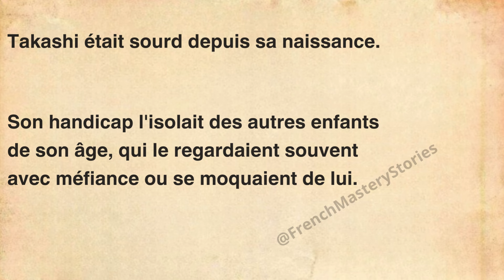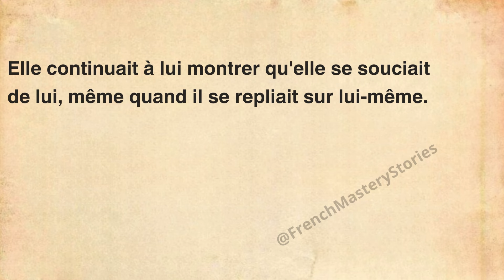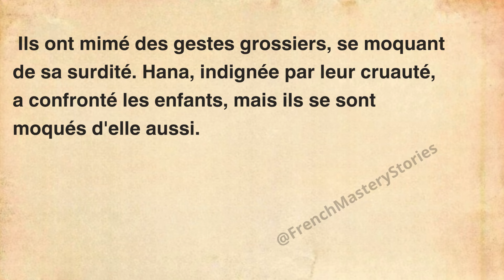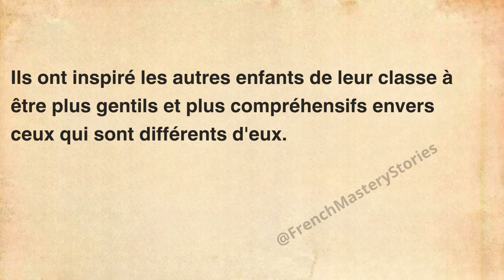French Stories for Beginners | Level Up (A 👉 B) | French Listening Skills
Learn French with Simple Story for Beginners (A1-A2) | French Stories for Beginners | Level Up (A 👉 B) | French Listening Skills

Welcome to 'French Mastery Stories,' where you can immerse yourself in the beauty of the French language through captivating stories! In each video, you'll embark on a linguistic journey filled with rich narratives, engaging characters, and meaningful dialogues designed to enhance your French language skills. Whether you're a beginner or looking to improve your fluency, these stories are tailored to help you learn and practice French in an enjoyable and effective way. Join us and unlock the world of French storytelling.

Start your adventure to mastering French with our immersive series, and open the doors to a whole new language experience! 📖